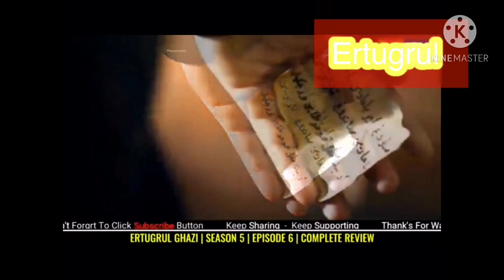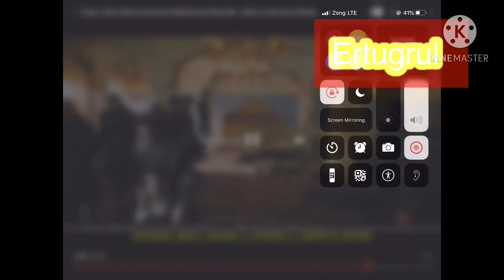Ertugrul Ghazi season 5 episode 6 in Urdu complete review